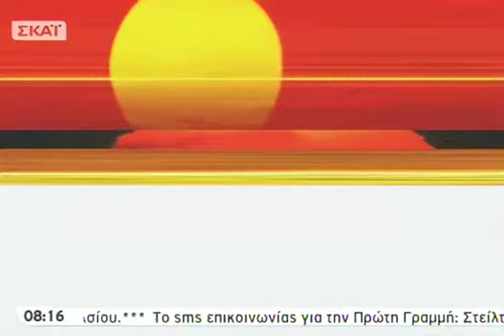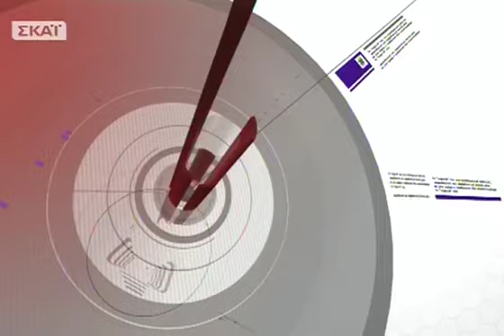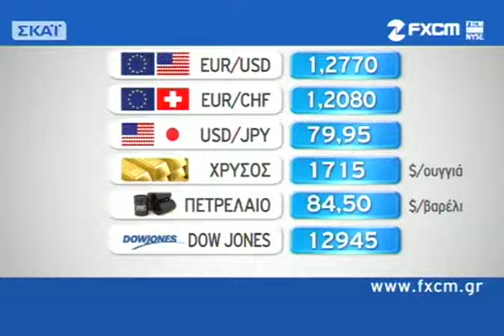Πρώτη Γραμμή Β' Μέρος 8/11/2012